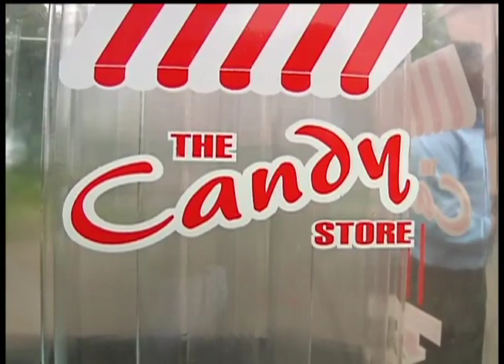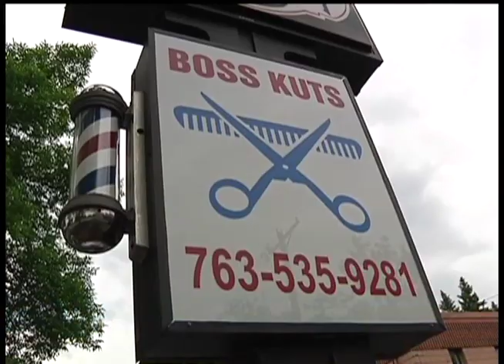Business Matters: BestPrep readies students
Yemane Mulusew is about to make a business pitch to a Brooklyn Park barber. His business concept is not overly complex, but at 17-years-old, Mulusew is on his way to becoming an entrepreneur.

With a $50 investment, Mulusew purchased two, small, candy-dispensing, vending machines. He's on the verge of launching his own business if he can get the vending machines placed in area businesses.

"It's about getting the experience, and learning how to do it on my own," said Mulusew of his enterprising effort.

While Mulusew is gaining valuable business skills, his efforts have been encouraged by participation in programs from a Brooklyn Park-based nonprofit called BestPrep. The organization offers hands-on experience to more than 55,000 Minnesota students through programs in business, careers, and financial literacy.

Through e-mentorships with business professionals, workplace visits, classroom lectures, and a weeklong entrepreneurial summer camp, BestPrep programs offer students a leg-up in career knowledge.

"I hope they get a spark, a spark that is going to intrigue them in a future career, a spark that is going to reignite their passion for their own self--learning and their own education," said Andrea Hanson, BestPrep's vice-president of educational programs.

For Mulusew, the programs have helped prepare him for some of the realities of launching his own business. He estimates he's made 20 to 30 pitches to area business owners to try and get his vending machines placed. So far, he hasn't gotten any firm commitments, but he's not giving up.

Mulusew says he may have to tweak his business plan a bit and consider changing the kind of businesses where he's trying to get his vending machines placed. They're lessons he's learning at a young age, and he believes they'll prove valuable down the road too.

12 News is on Comcast cable channel 12 in the northwest suburbs of Minneapolis and includes the cities Brooklyn Center, Brooklyn Park, Crystal, Golden Valley, Maple Grove, New Hope, Osseo, Plymouth and Robbinsdale.